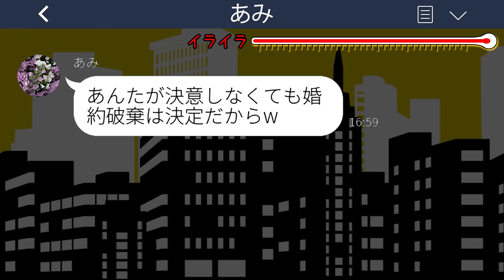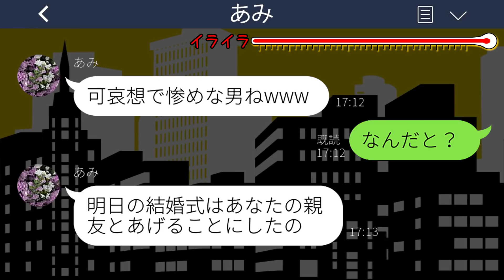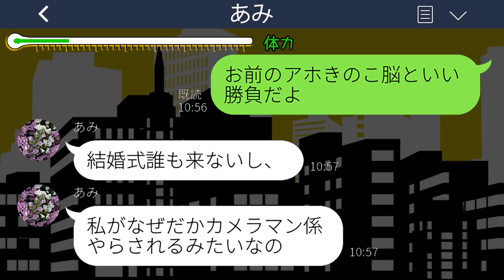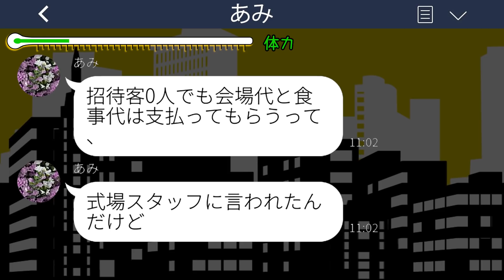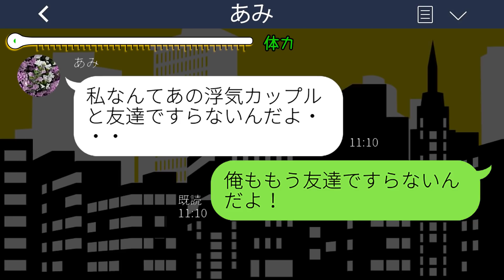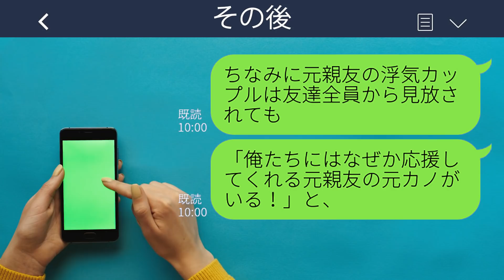【LINE】結婚式前日に俺を捨てて親友を選んだドタキャン新婦「お前は2番目の男w」→その後、慌てて復縁要請してきた理由が...w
mizutiroさん